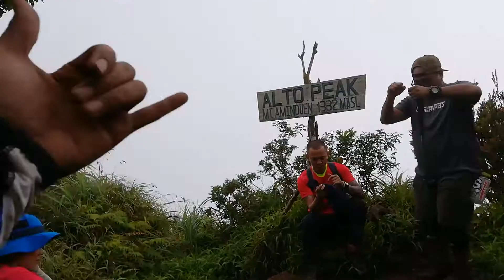Mount Aminduen Ascent - Day 4 (Assault to Alto Peak)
Vlog # 31: Finally arrived at the Alto Peak in Mount Aminduen. On the same day, we rode back to Ormoc City then to Cebu City.